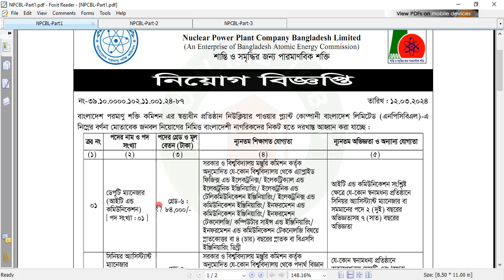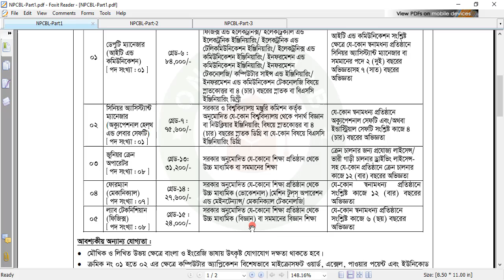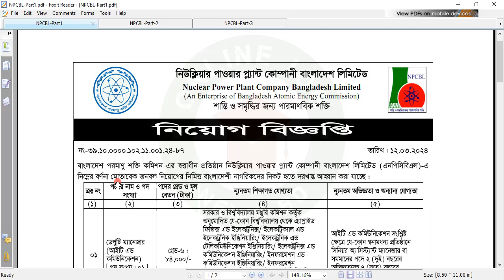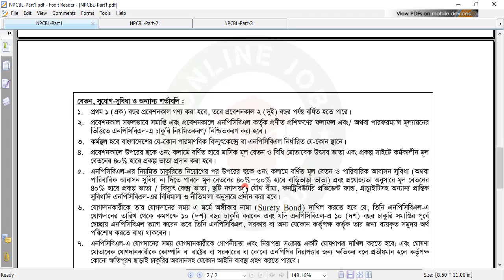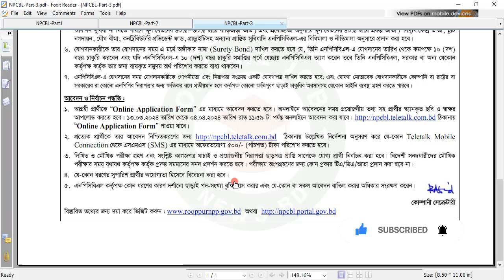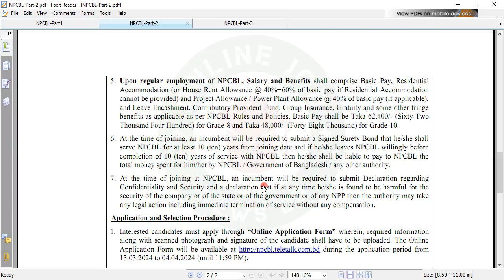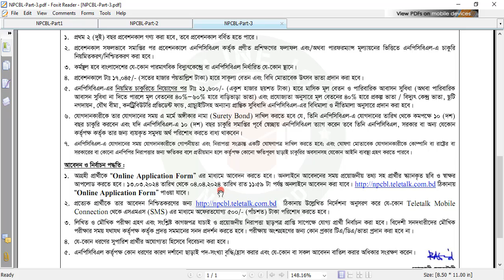নিউক্লিয়ার পাওয়ার প্ল্যান্টে নিয়োগ বিজ্ঞপ্তি ২০২৪। Nuclear power plant job circular 2024|NPCBL Job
nuclear power plant job apply online
nuclear power plant job
nuclear power plant diploma
nuclear power plant job question bangladesh
রূপপুর পারমাণবিক বিদ্যুৎ কেন্দ্র নিয়োগ 2024